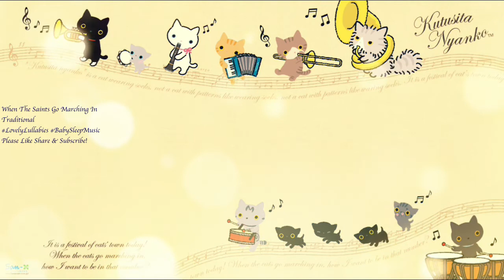When The Saints Go Marching In Music Box Cover 聖者の行進 Instrumental Music Children Songs Lullabies 🎵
♡ Peaceful and calm lullaby music to soothe and relax your babies ♡
Traditional

聖者の行進